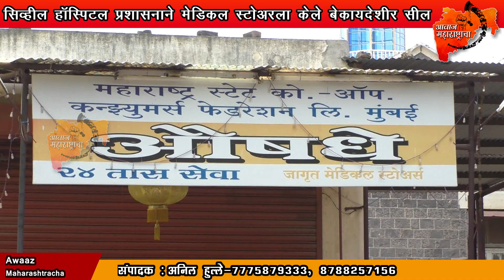सिव्हील हॉस्पिटल प्रशासनाने मेडिकल स्टोअरला केले बेकायदेशीर सील